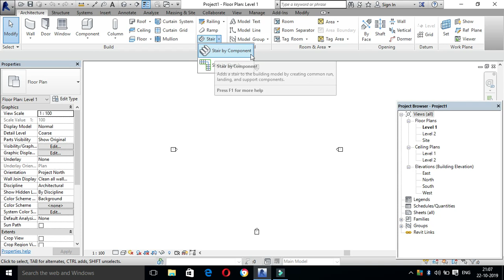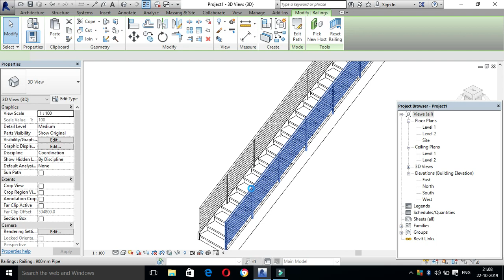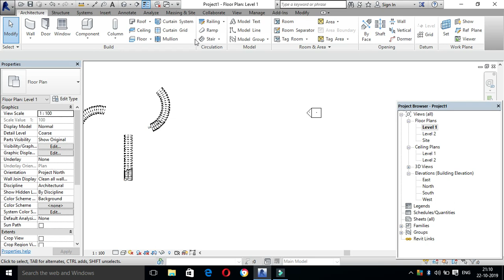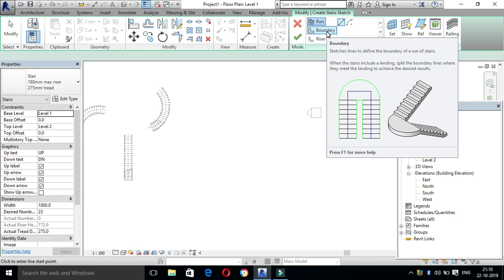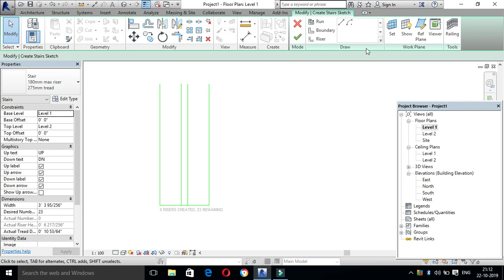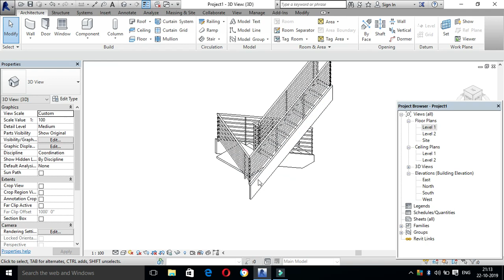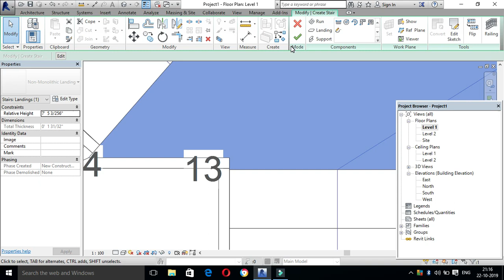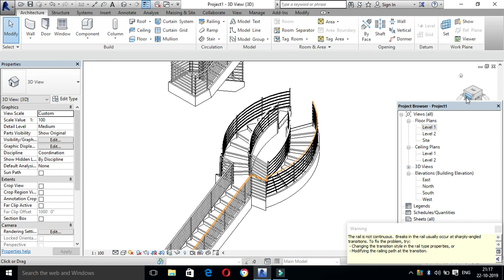revit architecture-staircase in tamil